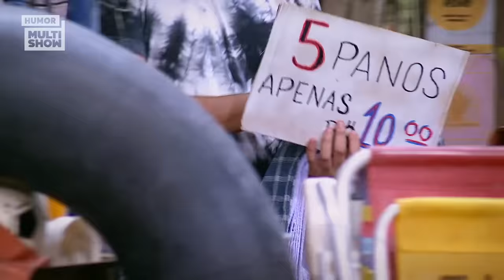Graça levando CHIFRE do Moacir, Briti APAIXONADA e mais! | MELHORES MOMENTOS | Tô de Graça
Mas acontece de tudo nessa comunidade, né? Moacir essa semana se jogou nos braços da Geralda e meteu um chifre na Graça! Quem também tava doidinha pra ganhar uns beijos era a Briti que ficou caidinha pelo pedinte de sinal. O problema é que ele tava mais afim do Maico 😂

🎥 ASSISTA TAMBÉM 🎥